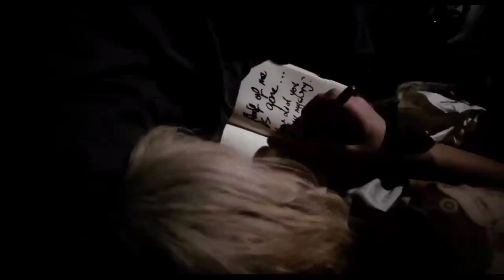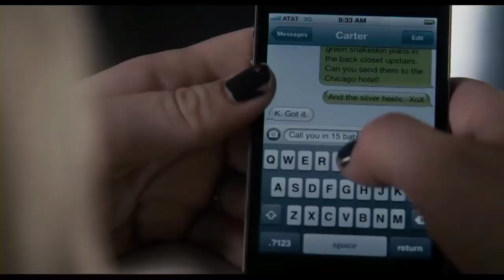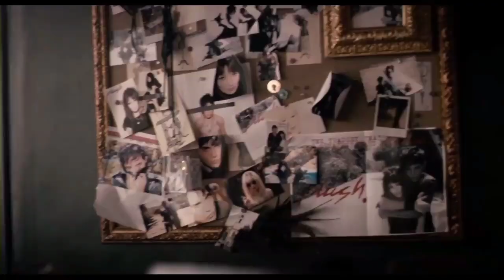ladki ka fayda uthya/hot girls/doja cat woman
Copyright Use Disclaimer-This video is for instructive reason as it were. Reasonable use is a utilization allowed by copyright rule that may somehow or another be encroaching. Non-benefit, instructive or individual use influences the situation for reasonable use